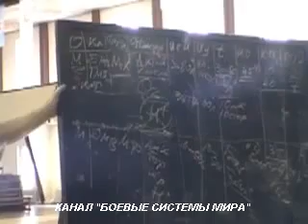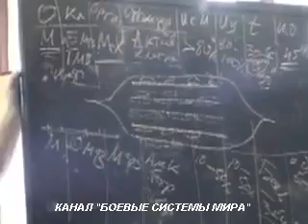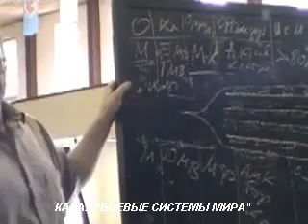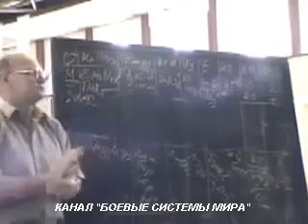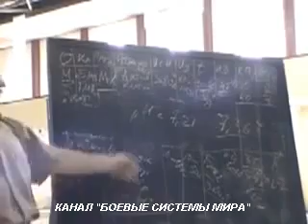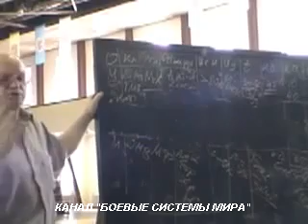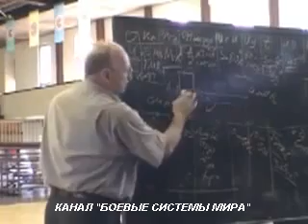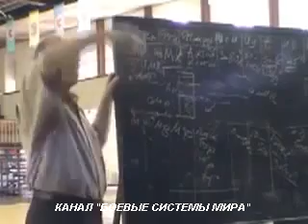ч3-6 Методы увеличения метахондрий в окислительных мышечных Методы физподготовки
Лекция для национальной сборной РФ по

Селуянов Виктор Николаевич
Выпускник Государственного центрального Института Ордена Ленина физической культуры (1970). Специалист в области спортивной антропологии, физиологии, теории спортивной тренировки и оздоровительной физической культуры.
Профессор. Кандидат биологических наук (1979). Старший научный сотрудник. Опубликовал более 100 научных работ, в том числе: монографию «Биомеханика двигательного аппарата спортсменов» (1981, соавтор); учебные пособия «Биомеханические основы совершенствования эффективности техники педалирования» (1985, соавтор), «Физическая подготовка в спортивных играх» (1991, соавтор), «Изотон. Основы теории оздоровительной тренировки» (1995, соавтор).
Лауреат премии Спорткомитета СССР за лучшую научно-исследовательскую работу в области физической культуры и спорта (1981).